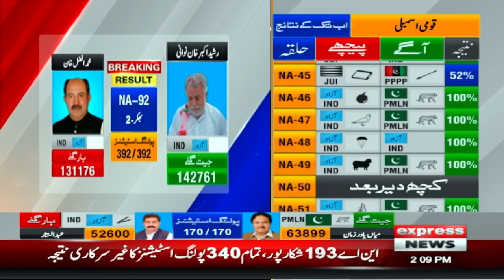Imran Khan Won The Election ?| News Headlines 2 PM | 09 Feb 2024 | Express News